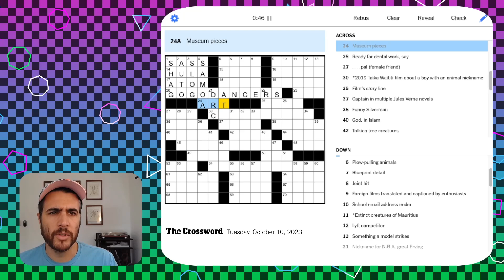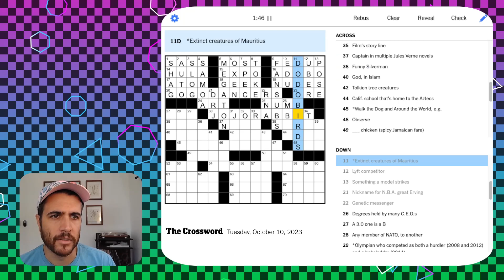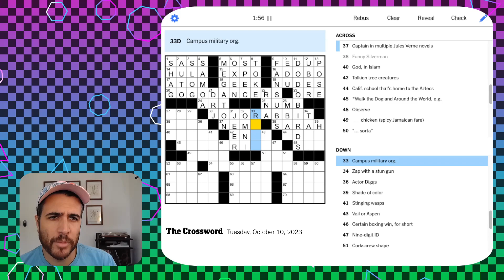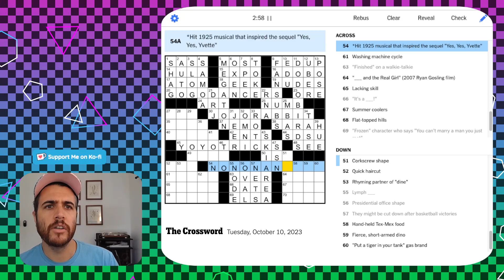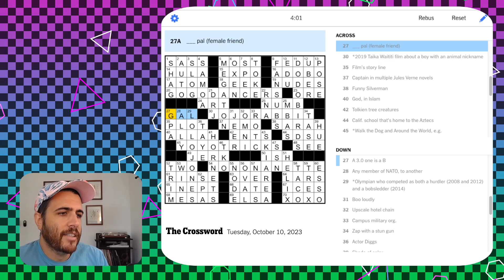A nice one to release on 10-10-2023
Solving the NYT Crossword - Tue Oct 10 2023